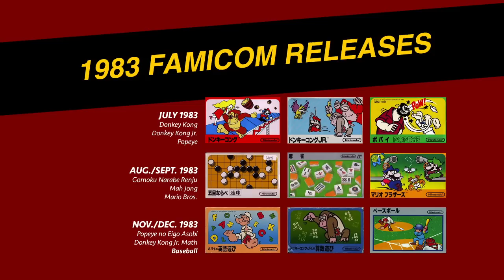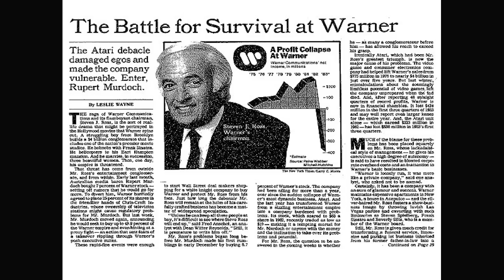Baseball NES retrospective: Home plate for home gaming | NES Works #001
Hi! Welcome to the first episode of Good Nintentions, the full-color companion piece to Game Boy World. This series will serve as a chronological survey of the NES (the first year or two of its life, anyway), published less frequently than Game Boy World... basically, as the mood strikes me. The world's not really short on comprehensive surveys of the NES, so I don't expect this to be a particularly popular or well-received series—it's just something that seemed like it would be enjoyable, really.

We start at the beginning of the NES's life in Oct. 1985, with what I have arbitrarily pegged as the "first" NES release. Of all the games released alongside the NES at launch, Baseball appeared earliest in Japan, so it's the oldest of Nintendo's U.S. launch titles. It definitely feels its age, but it's not a bad game... merely one that's been surpassed by 30-plus years of countless developers working within a fixed rule set and doing their best to create the ultimate virtual expression of the sport. Despite its simplicity, there's plenty to say about Baseball...